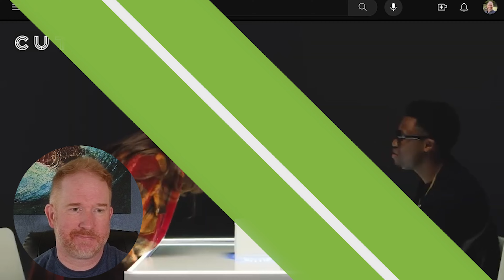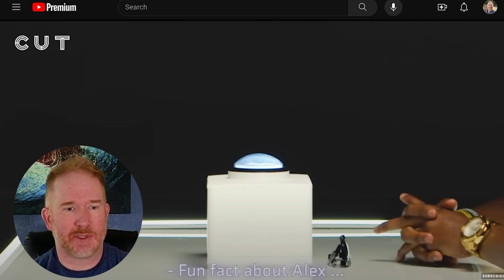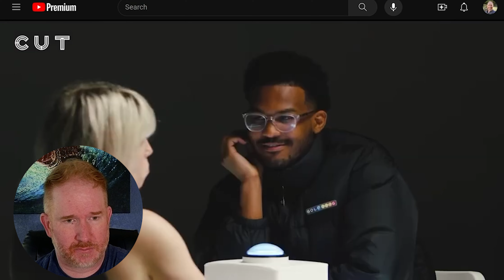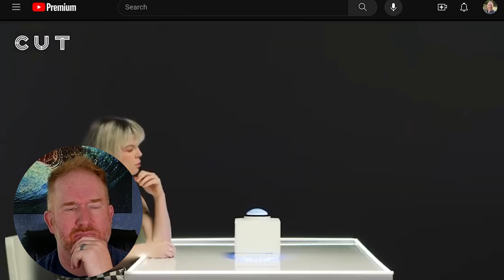Pastor REACTS to The Button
Have more questions or just want some more Dr. Pendergrass?

Do you want to watch shorter, fun, and informative videos from your favorite Doctor?

Do you want to watch shorter, fun, and informative videos from your favorite Doctor On YOUTUBE?

Videos edited by @Hayden Pendy

You are VALUABLE. You MATTER. Jesus LOVES you.

0:00 Opening
0:30 Date #1
3:12 Date #2
4:32 Date #3
6:08 Date #4
7:50 Date #5
10:37 Date #6
12:19 Date #7
15:01 Date #8
17:33 Closing